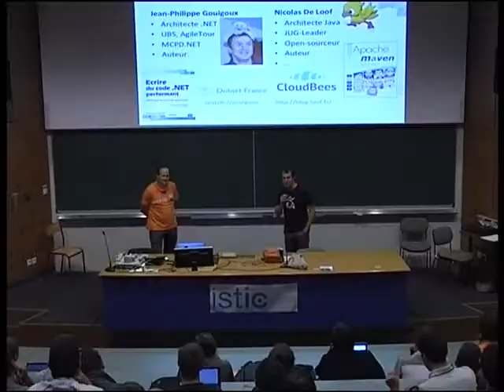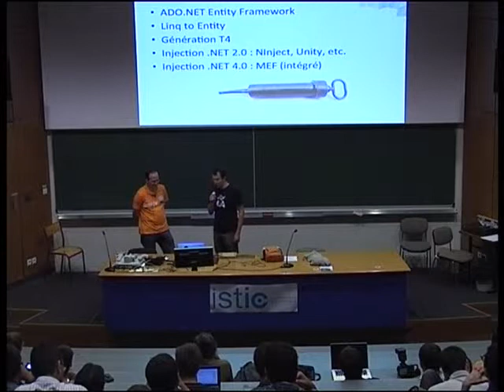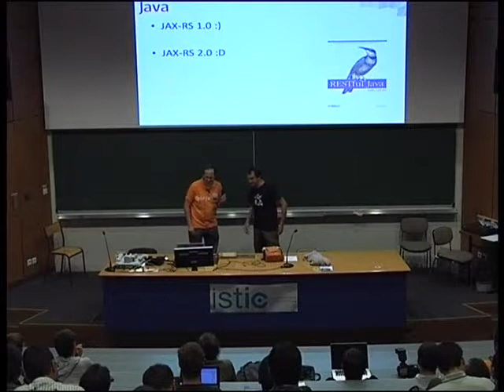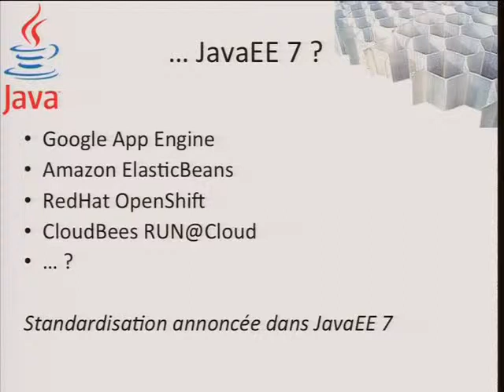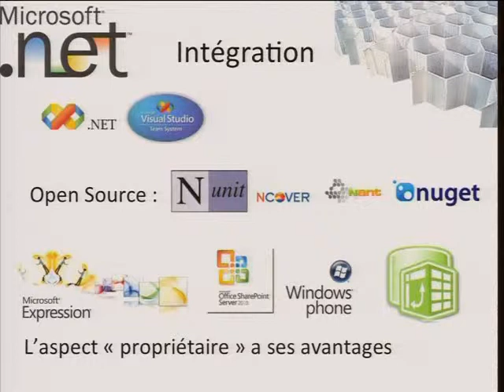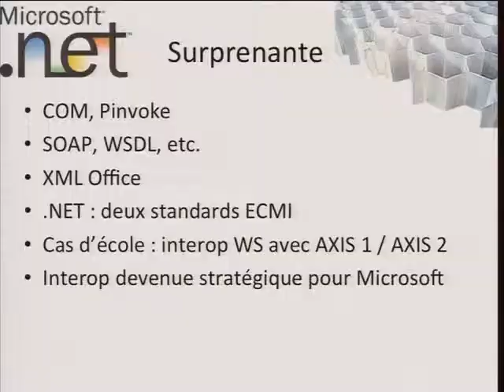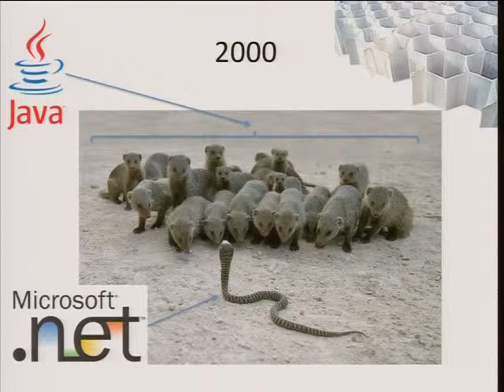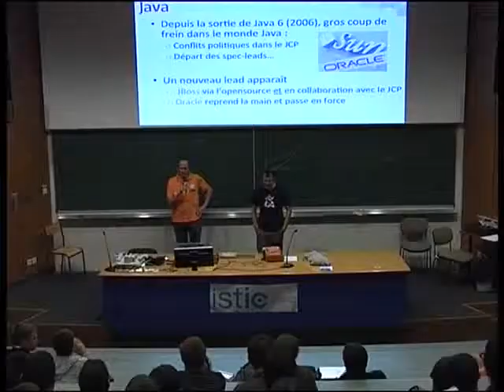JavaEE vs DotNet